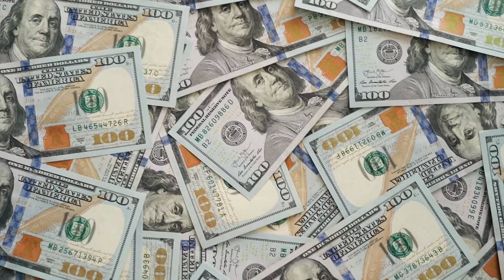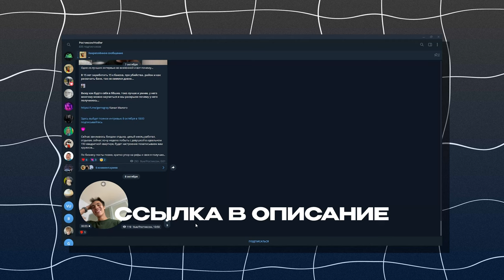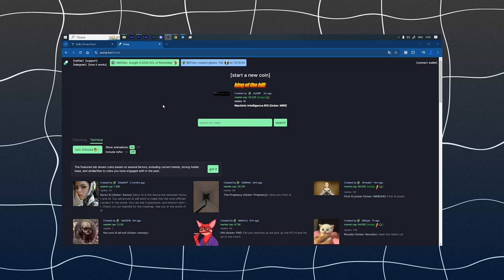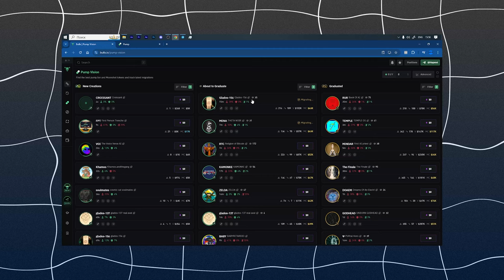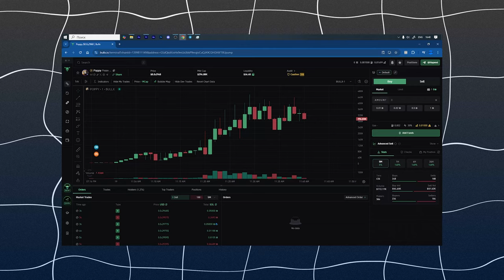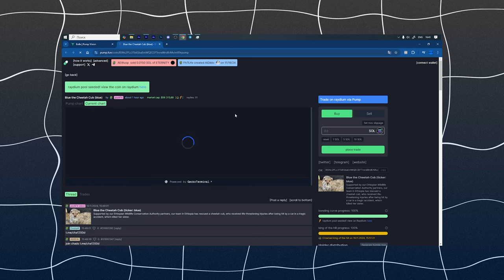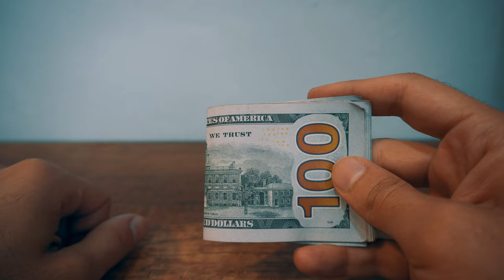КАК ЗАРАБОТАТЬ НА МЕМКОЙНАХ И ТОРГОВАТЬ НОВЧИКУ | ГАЙД ПО МЕМАМ НА СОЛАНЕ | SOLANA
1) Лучший Бот Где Сам Торгую больше всех, интуитивно понятный и самый популярный, попробуй сам и поймешь только так

2) Копия булл икс, говорят не отличается, тоже попробуй, чисто дизайн отличается, мне больше булл икс, но я пробовал оба

4) Тут просто, удобно покупать с телефона, прям вайбик, иметь на готове стоит

5) Бонк бот, крутой старичок, кто понял, тот понял

7) Маестро также как Троян, очень удобно флипать в дороге с телефона

9) Блум Солана, окей новичок ничего не могу сказать

13) База если торгуете Трон лучше нет, это Bull X это фирма

7)

Топ биржи:

1)Торгуй На Binance и экономь 20%(Максимум) на комиссиях(в долгосроке экономия 1000$+)

Следить за китами:
1)Бот Езердроп 20 бесплатных кошельков для отслеживания: